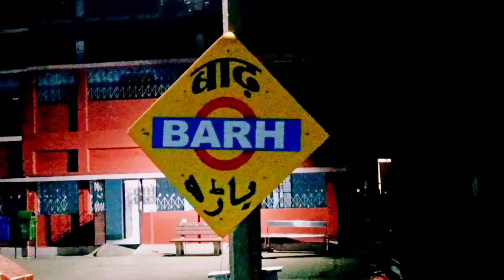लास्ट जरूर देखे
hawrah to patna janshatabdi express train